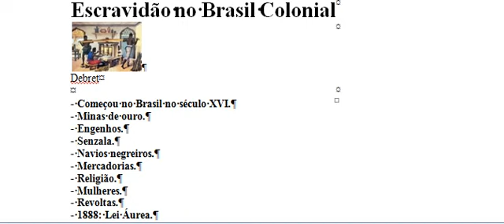Curso de História do Brasil Escravidão no Brasil Colonial Enem Vestibular Concurso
Curso de História do Brasil ao Alcance de Todos Escravidão no Brasil Colonial Enem vestibular concursos
Escravidão no Brasil Colonial
Curso de Atualidades
Vídeo representando os quase quatro séculos de escravidão no Brasil, séculos de opressão, humilhação, violência, crueldade, insanidade, entre outras atrocidades cometidas contra os povos africanos que chegaram aos milhões nessas terras.
Ao comemorarmos o Dia Nacional da Consciência Negra é importante refletirmos sobre o que passou em nossa História, para pensarmos em um futuro melhor, em que a cor da pele, credo, orientação sexual ou qualquer outra singularidade, não possa ser utilizada para discriminar alguém e que assim possamos agir para construirmos uma sociedade realmente democrática e cidadã.
Debret
A escravidão brasileira representou um período vergonhoso de nossa história
- Começou no Brasil no século XVI.
- Minas de ouro.
- Engenhos.
- Senzala.
- Navios negreiros.
- Mercadorias.
- Religião.
- Mulheres.
- Revoltas.
- 1888: Lei Áurea
Da Pré-História à Atualidade Introdução Periodização da História do Brasil Pré-História Pré História do Brasil Dinossauros no Brasil Paleorrota Vale dos Dinossauros Brasil Colonial Descoberta do Brasil Controvérsias sobre o descobrimento do Brasil Brasil Colônia Capitanias do Brasil Ciclo da cana-de-açúcar Invasões francesas do Brasil Invasões holandesas do Brasil Arte colonial no Brasil Barroco Brasil Império Império do Brasil Anexo:Cronologia do Brasil Império História do Império do Brasil Independência do BrasilPrimeiro reinado Constituição brasileira de 1824 Poder moderador Confederação do Equador Guerra da Cisplatina Segundo Reinado Período regencial Tráfico de escravos para o Brasil Abolicionismo no Brasil Lei Áurea Guerra do Prata Guerra do Paraguai Proclamação da República do Brasil Pedro I do Brasil Pedro II do Brasil Imperatrizes do Brasil Brasil República Brasil República  Constituição do Brasil República Velha República da Espada Política do café com leite Era Vargas Estado Novo (Brasil) Período Populista Ditadura militar no Brasil (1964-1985) Nova República